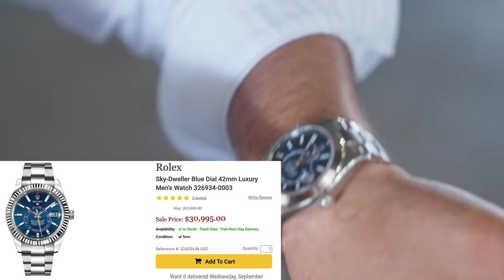رجل أعمال أردني يكشف كيف ركب الـ جي كلاس.. ويلوم الأردنيين